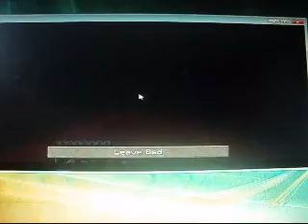I Stand and Fight Minecraft (Survival) Ep.2 [S1 P2] Glowstone!!!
Do any of you know how much I love glowstone? I love it as much I love iron.